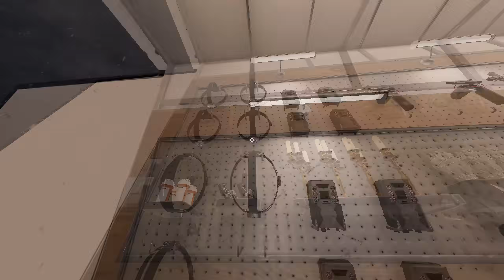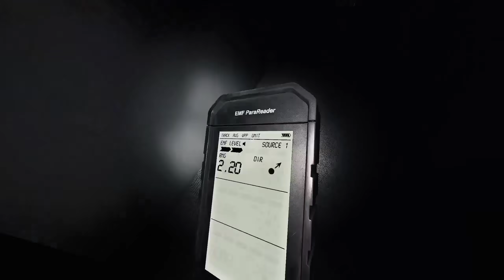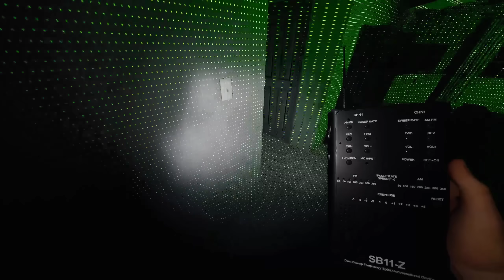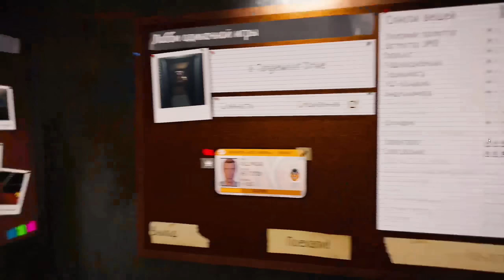ОТКРЫЛ НОВЫЕ ПРЕДМЕТЫ 3 КЛАССА В PHASMOPHOBIA